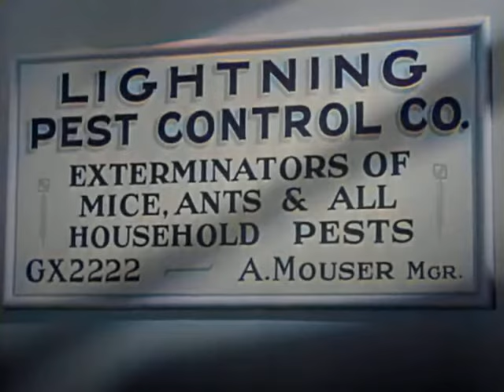012 Los Tres Chiflados, Un hormiguero en la despensa - A Color 1936 (Audio Latino) REMASTERIZADO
Los Tres Chiflados - Un hormiguero en la despensa (Ants in the Pantry - 1936)
Los Chiflados son exterminadores de plagas que se infiltran dentro de una lujosa mansion en donde se celebra una fiesta. Para tener trabajo colocan insectos dentro para poder ingresar como exterminadores.

Colorizado y remasterizado exclusivamente para el canal
Colorman TV Retro

Gracias a todos!!! hasta la próxima carcajada!